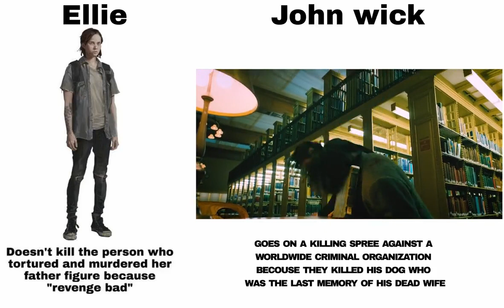virgin ellie vs Chad John Wick